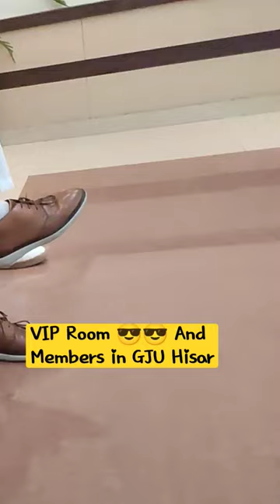GJU Hisar with Parimal kumar sanjujangravlogs New South Indian movie